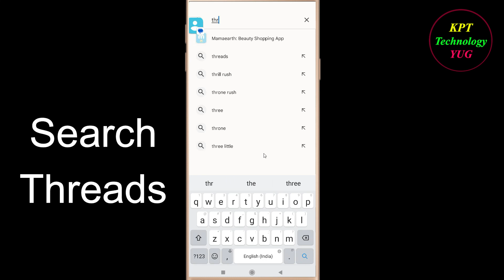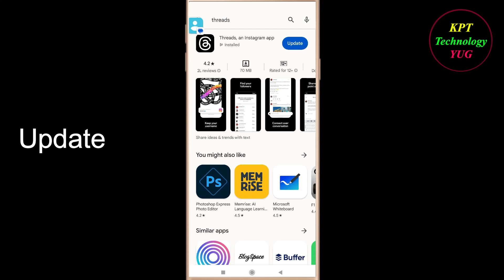How to Fix Threads Oops - Something Went Wrong Error in Android & Ios - Please Try Again Later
Let's Fix Threads App  Oops - Something Went Wrong Error in Android & Ios - Please Try Again Later just follow some basic steps to fix this issue.